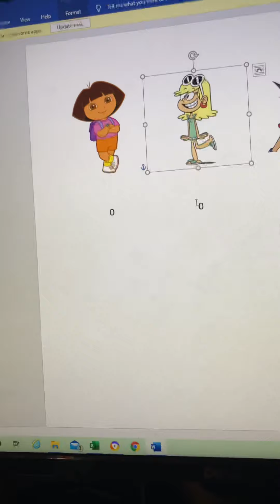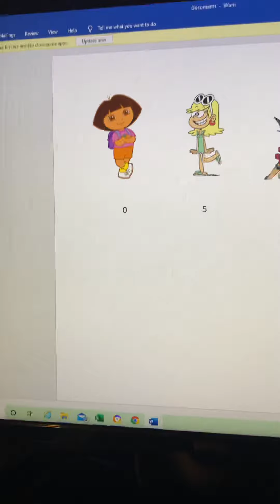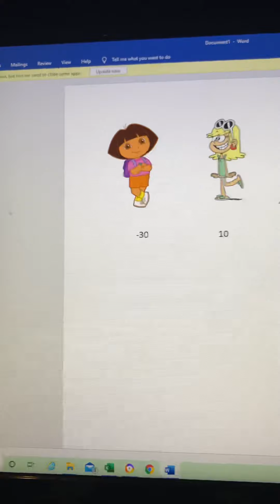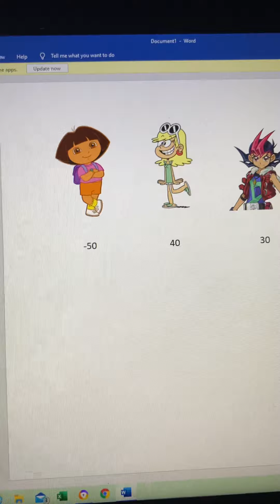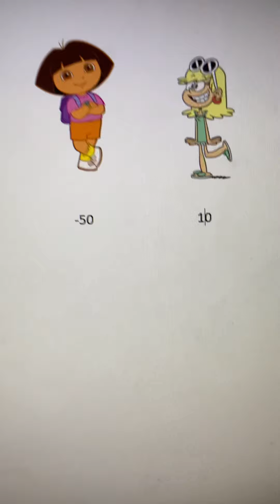Get ungrounded trivia episode 4